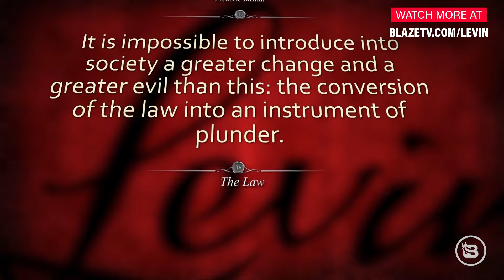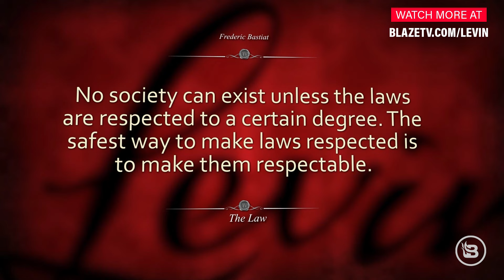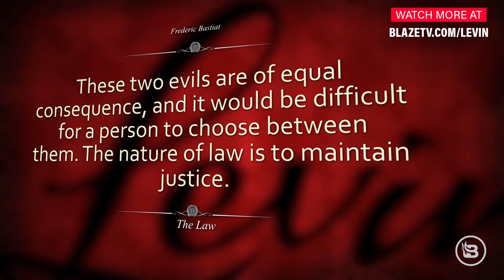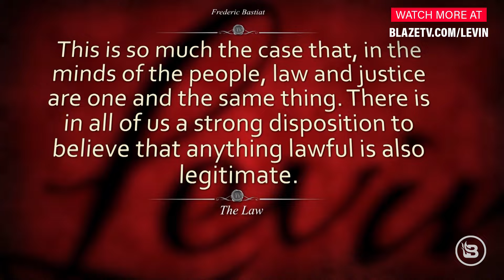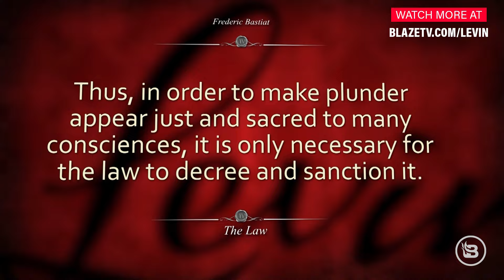Uncovering Frederic Bastiat's Justice Secrets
In 1850, Frederic Bastiat foresaw legal decay in "The Law." Mark parallels Trump's plight, highlighting corruption and rights violations.